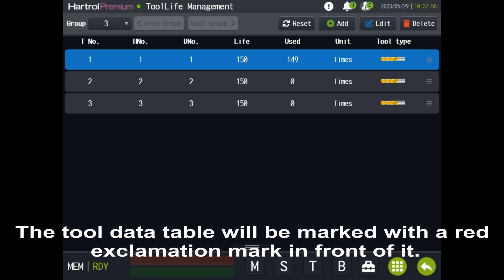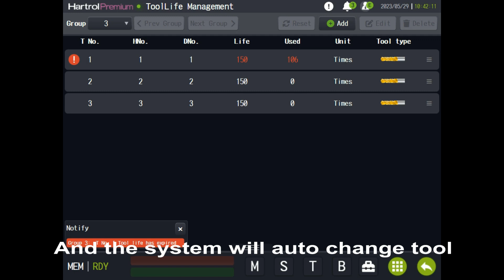Intelligent Tool Management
The latest features released in May
1.Group the tools and assign the tool life for each group. When tool life is about to expire, replace the tool according to the pre-arranged order in that group, so that the machine can continue to operate without stopping due to the tool life reaching its limit.
2.When combined with an automatic tool length measuring device, if a broken tool is detected, the system will automatically replace it with the sister tool schedule in the tool life management for continued processing, without the need for manual tool replacement.